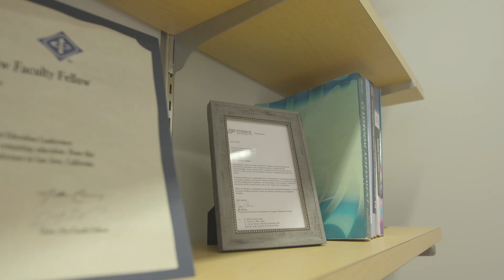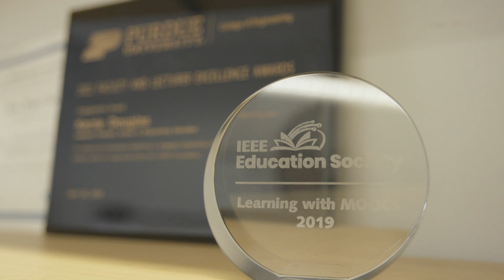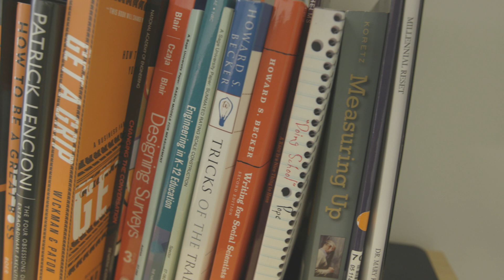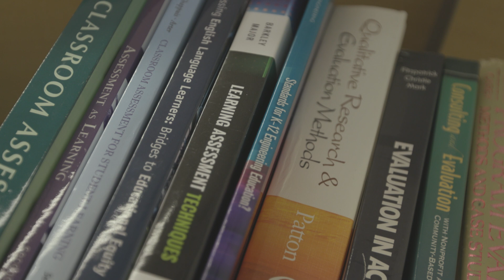Office Hours: A Conversation with ENE's Kerrie Douglas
Kerrie Douglas and Kathryn Bingenheimer were in deep discussion.

What makes Wisconsin's cheese curds so good? They’re “squeaky,” they agreed. (Bingenheimer, a Milwaukee area native, swears the curds are even excellent at fast food chain Culver's in the state.)

And that was before cameras started rolling for the latest installment of "Office Hours," the Purdue Engineering video series that gives students a glimpse into the lives of professors.

Engineering education professor Douglas chatted with chemicalengineering undergrad Bingenheimer about more serious topics during filming: how Douglas viewed her college professors ("almost not like real people"), how her journey to Purdue faculty included multiple rejections ... and which album is Taylor Swift's best.